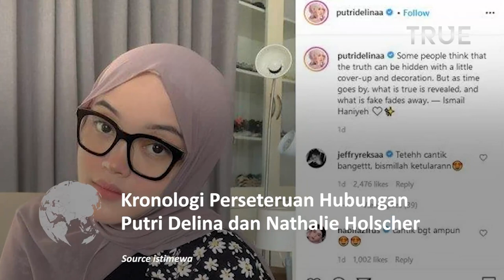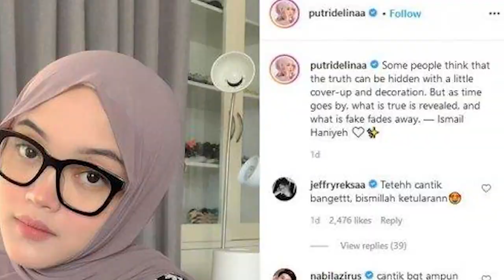Kronologi Perseteruan Hubungan Putri Delina dan Nathalie Holscher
Hubungan Putri Delina dan Nathalie Holscher dikabarkan sedang tidak akur.

Tak heran banyak warganet penasaran penyebab perseteruan anak Sule dengan sang ibu sambung tersebut dan bagaimana kronologinya.

Masalah itu berawal dari Putri Delina yang menyebut dirinya susah untuk membuka diri dengan orang baru.

Lewat podcast Maia Estianty, Putri Delina menjelaskan kronologi awal perseteruannya dengan Nathalie Hoslcher.